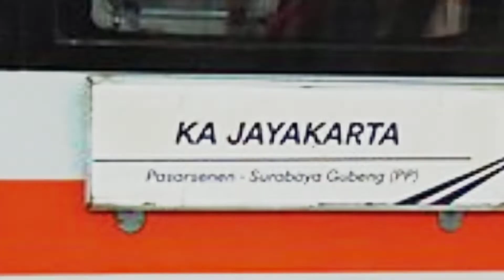story'wa KA Jayakarta spesial loko livery G20